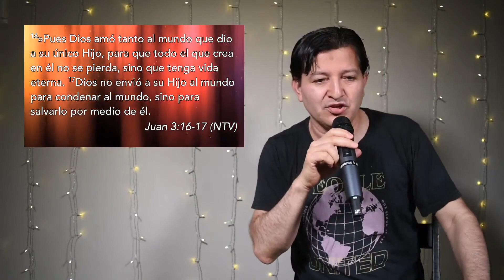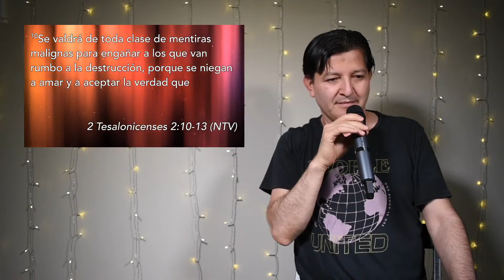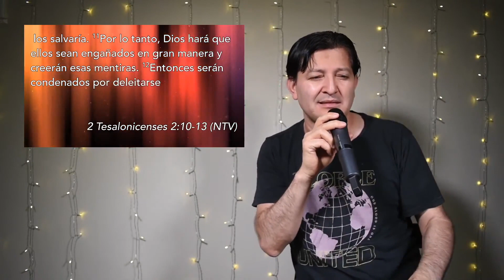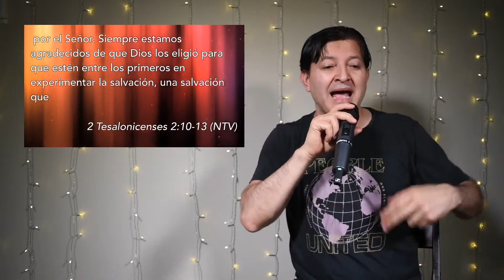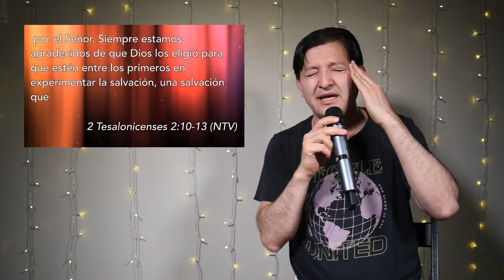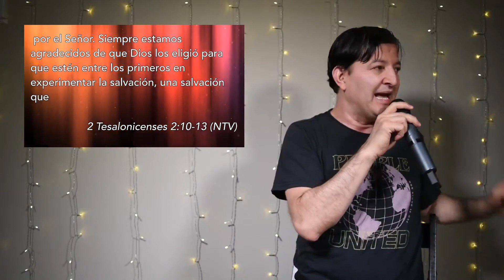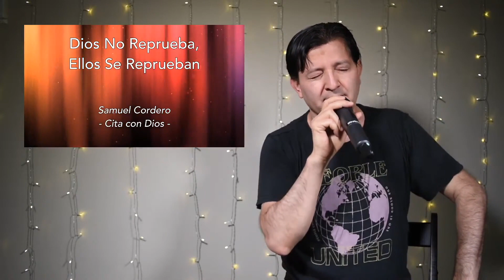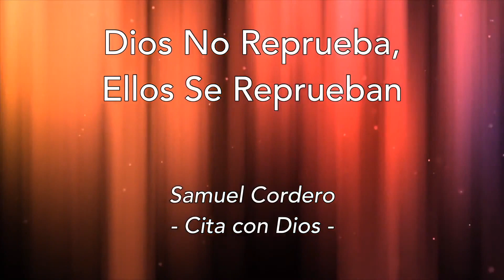Nosotros Nos Reprobamos (Parte 2 de 2) x Pastor Samuel Cordero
Cita con Dios en tiempo de pandemia del coronavirus